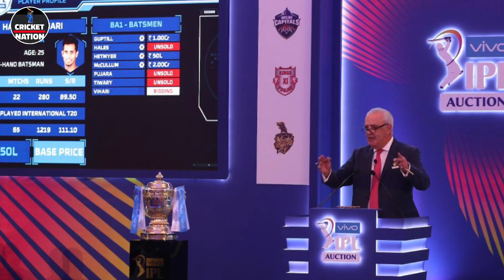IPL 2021 - All Details Regarding 9th IPL Team to be Added From IPL 2021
Must Watch